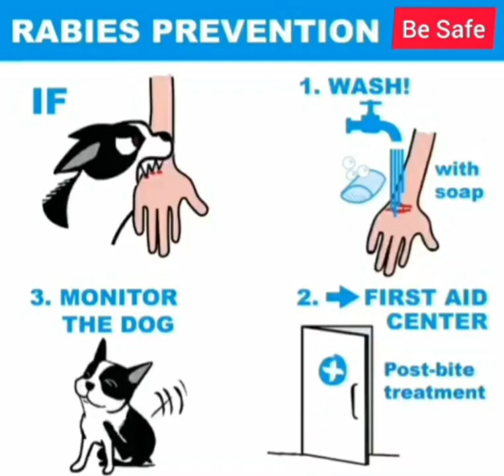Rabies Prevention | Be safe | First Aid